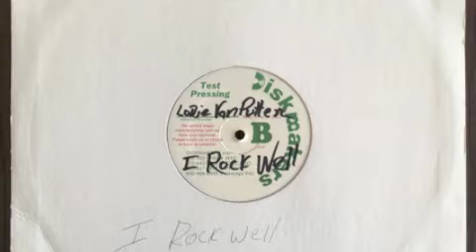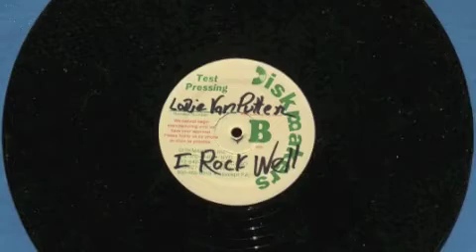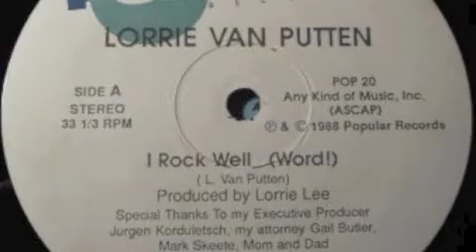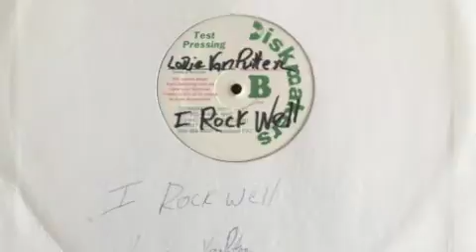Lorrie Van Putten - I rock well ( Popular / Diskmakers Test Pressing 1988 ) Hip Hop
Dope and very underrated female Rap tune ! Sample based end of the 80s style! I uploaded the full song, so check it out .Peace